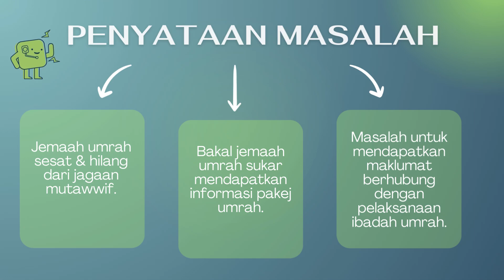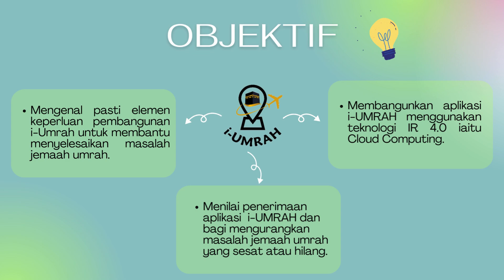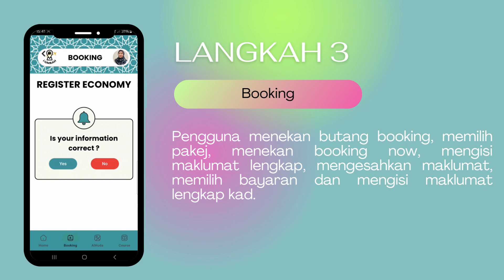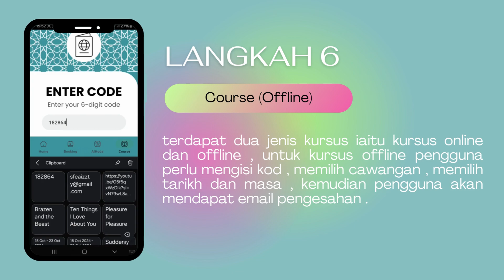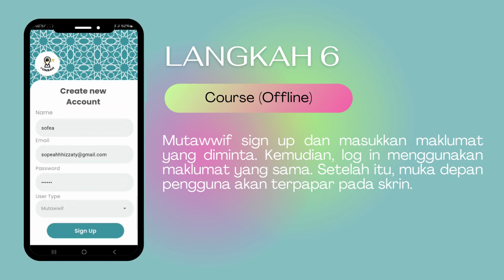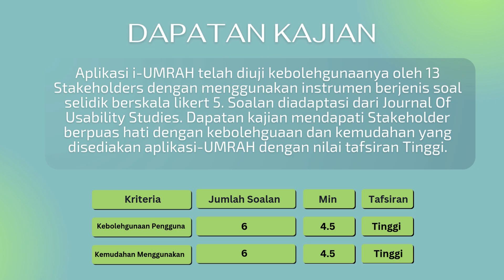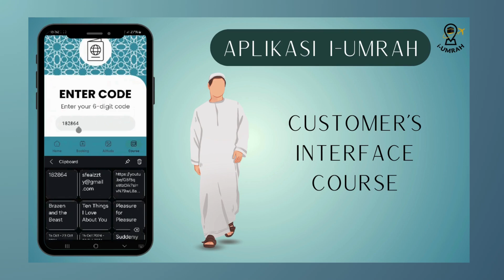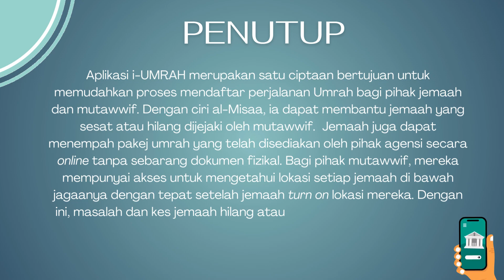Group 5 App i UMRAH DPS50123 BUS INFO SYSTEM PROJECT SESI II 2023/2024 -Tempat Pertama COMRISE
Satu aplikasi umrah yang mempunyai ciri-ciri yang akan memudahkan jemaah dan bakal jemaah umrah. Antara ciri-ciri yang akan dimasukkan di dalam aplikasi ini adalah Al-Huda (peta masjidil haram dan masjid nabawi serta tracker), Booking (bagi memudahkan jemaah untuk membuat penempahan pakej umrah), Course (bagi memudahkan jemaah untuk membuat penempahan kursus umrah), dan Al-Misaa (Bagi memudahakan mutawwif untuk mencari jemaah yang sesat atau hilang)